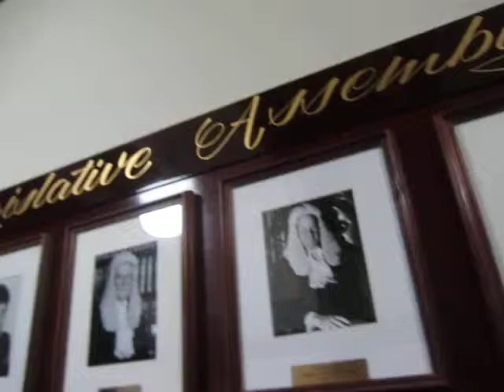*MELBOURNE : PARLIAMENT OF VICTORIA*4/6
Melbourne Victoria...Australia :
Excellente Visite guidée, par M. Patrick BORIBON.
The Parliament of Victoria is a bicameral legislature (two Houses) with representatives elected to either the Legislative Council (the Upper House) or the Legislative Assembly (the Lower House). The Assembly has 88 Members and the Council has 40 Members. The Governor of Victoria represents the Crown and is the third arm of Parliament.

Following the Westminster tradition, the party having the support of the majority of Members in the Lower House has the right to form Government. The Government is then answerable to Parliament. This is called 'responsible government' because the Government is responsible to Parliament and must present its policies for parliamentary scrutiny...